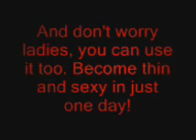Shake Weight Rhetoric Iowa Project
The miracle workout of the shakeweight!